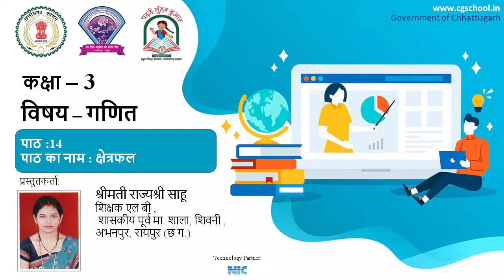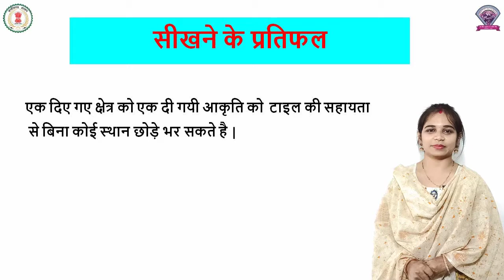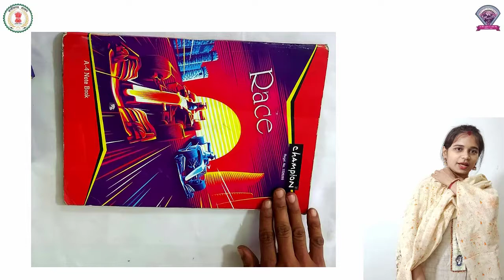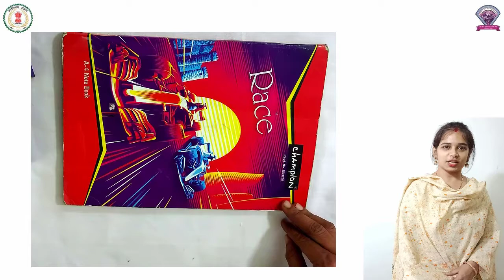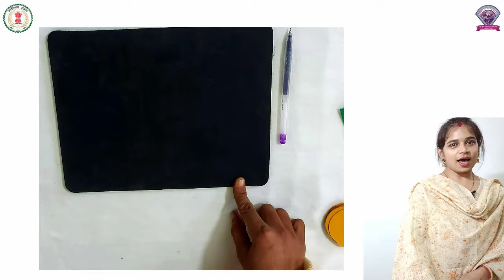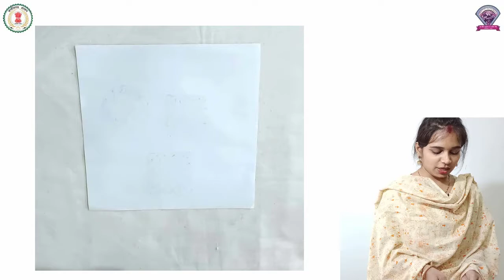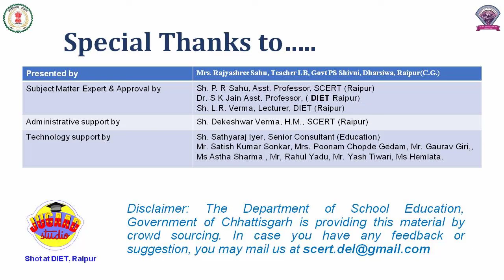गणित कक्षा 3 पाठ 14 - क्षेत्रफल - राज्यश्री साहू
maths
CLASS 3
CHAPTER 14
Area
RAJYASHREE SAHU